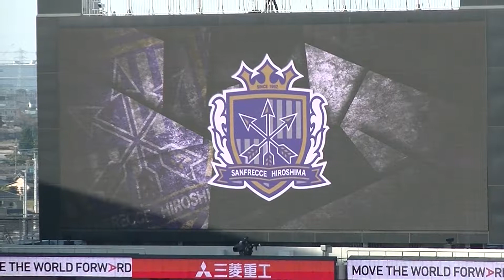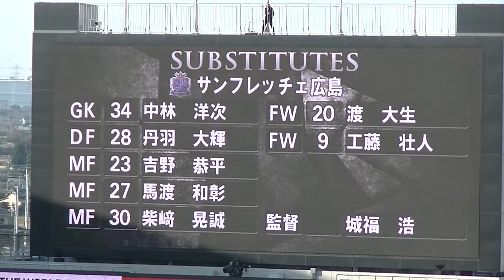20180304 サンフレッチェ広島メンバー紹介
浦和レッズーサンフレッチェ広島＠埼玉スタジアム